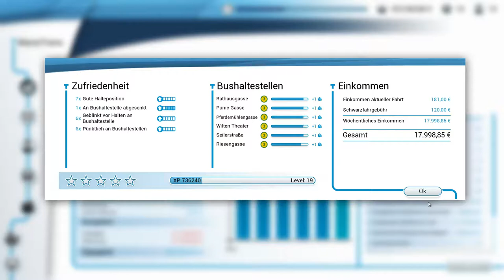Mein Größter Fehler #29 Bus Simulator 18